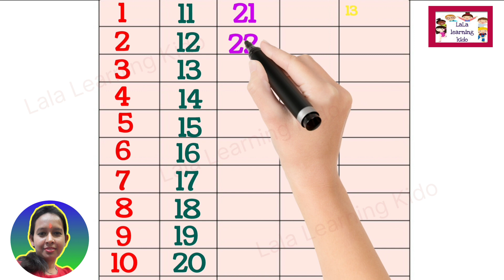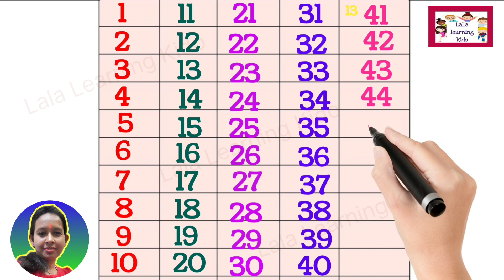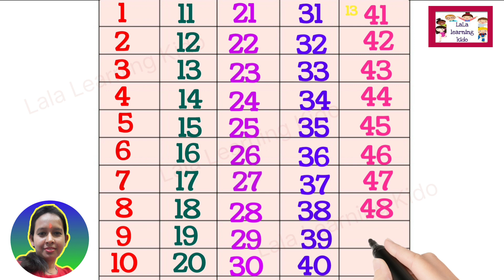1 to 50 counting in english for kids / 123 / number/ math / kindergarten / Reena mam